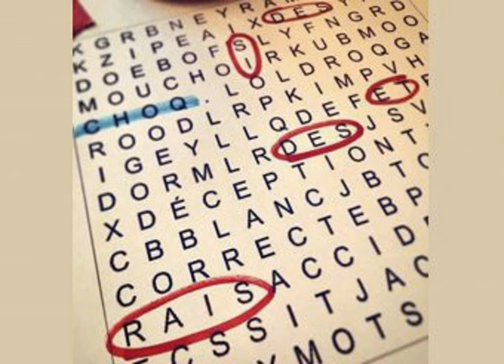Le Gala Des prix et des rais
Cette semaine, Dom nous invite à la toute première édition du gala Des prix et des rais! Aussi, Mathieu nous fait ses suggestions cadeaux de dernière minute, Alain fait le Top 10 des suggestions cadeaux qui le rendraient personnellement heureux, Murphy Cooper livre une prenante histoire prenant racine dans le métro de Montréal, Sophie nous présente sa dernière chronique "magie" à propos du magicien/mentaliste Washington Irving Bishop, Étienne pose un bilan statistique sur l'année 2016 et Nicolas nous lance dans un Sauce5 sur "la FIn".

Joyeux Noël!